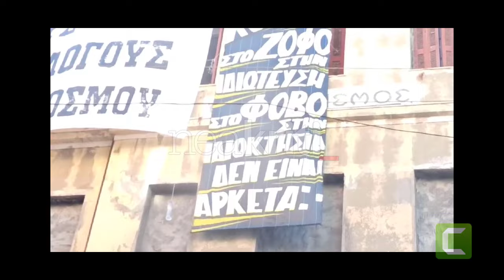Αναρχικοί προσπαθούν να σπάσουν την πόρτα του «Ευαγγελισμού»